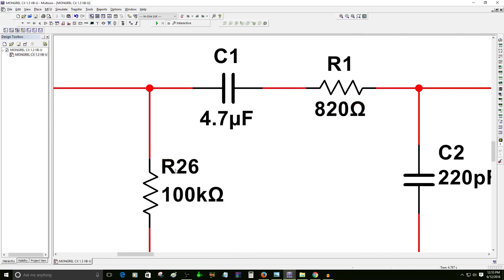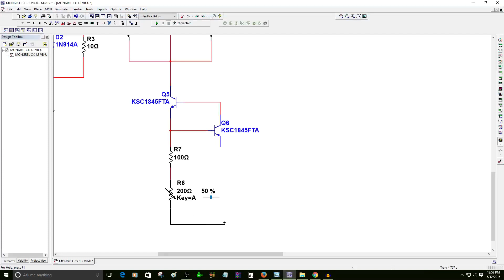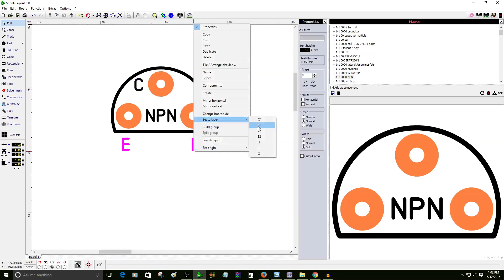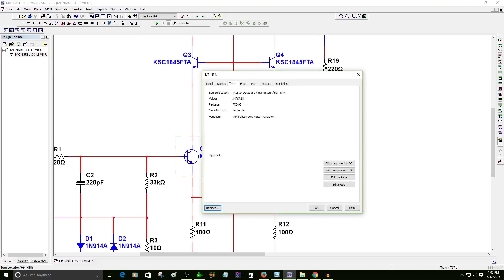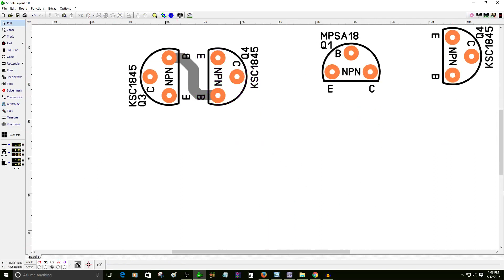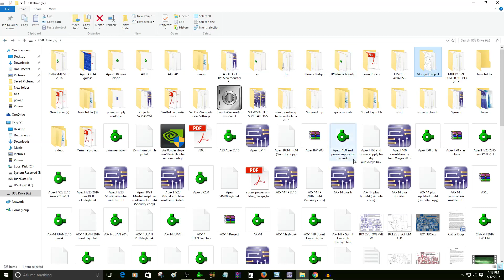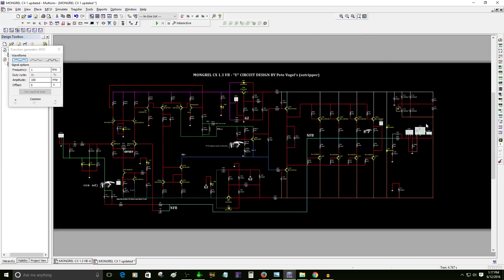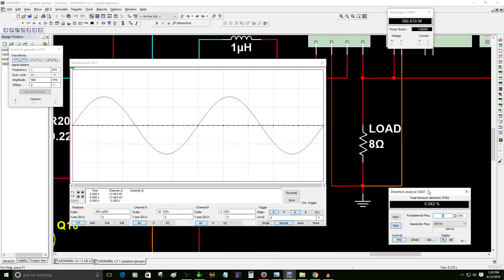Como usar multisim parte 2